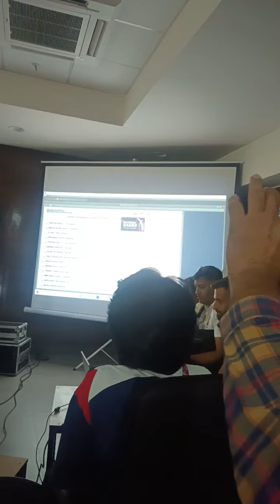🥊 OFFICIAL DRAWS IN 2023 NATIONAL GAMES AT GOA